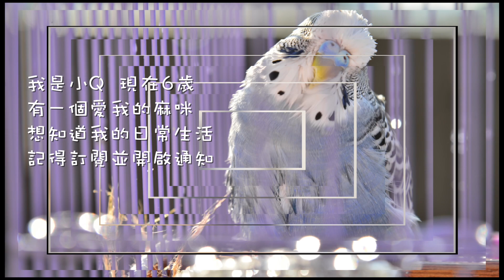#21 快樂虎皮鸚鵡│腦力訓練遊戲 Budgerigar budgie セキセイインコ Qちゃん Brain Training 寵物 鳥寶 蔬菜 水果 蔬果 飲食 叫聲 唱歌 聲音 互動 遊戲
小Q目前6歲, 愛唱歌、洗澡、散步、學白頭翁叫聲。

小Q是一隻虎皮鸚鵡、背黃青鸚鵡、脊黃青鸚鵡、脊黃青鸚哥、石燕、嬌鳳、彩鳳、鸚哥、阿蘇兒、五色小鸚鵡、長尾戀愛鳥。

青菜 五穀 滋養丸 白花子  亞麻籽 燕麥 帶殼穀類 玩樓梯 虎皮鸚鵡的聲音 虎皮散步 戶外散步 室外 曬太陽 野鳥 鳥叫聲 虎皮叫聲 鸚鵡叫聲 理毛 換毛 虎皮鸚鵡個性 模仿白頭翁叫聲 虎皮鸚鵡唱歌 虎皮鸚鵡聲音 虎皮鸚鵡說話 放鬆音樂 輕快音樂 快樂音樂 開心音樂 心靈音樂 大自然音樂 大自然聲音 可愛音樂 小鳥聲音 小鳥唱歌 小鳥叫聲 動物聲音 動物叫聲 療癒音樂 生活音樂 熱衰竭 BGM 收養 中暑 Budgie sounds 棲木 飼料 玩具 虎皮午睡 虎皮睡覺 鸚鵡午睡 鸚鵡睡覺 玩耍 吃飯 小米 紅小米 鏡子 風車 害怕 變魔術 毛小孩